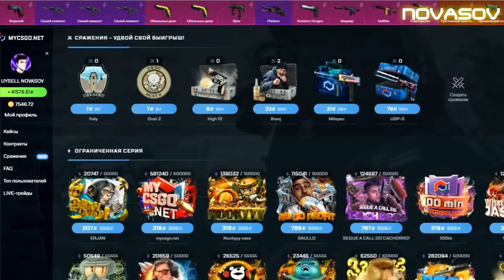ВЫПАЛ НОЖ НА MYCSGO NET